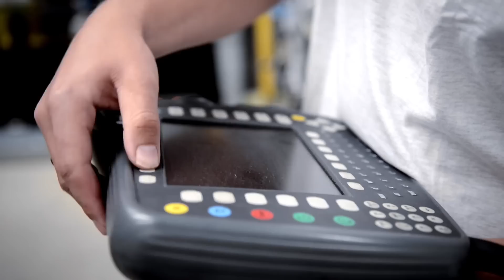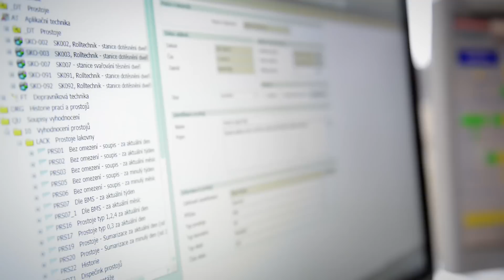Siemens Maintenance Services at Skoda in Czech Republic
As a service-partner, Siemens is responsible for maintainance management for Škodas entire paintshop, including the conveying bridges between the individual workshops, and part of the assembly lines.